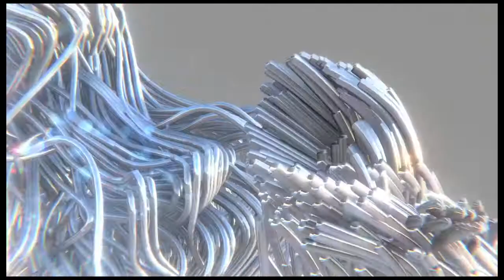A Favola da Medusa - Fecharam a Lisnave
Video by Alejandro Miguel Justino Crawford
A.M.J. Crawford is a poet, artist and VJ who has conceived videos and worked live with rock bands such as MGMT, Tame Impala, Childish Gambino and Edward Shape & The Magnetic Zeros.
This is his first video for A Favola da Medusa.

A Favola da Medusa:
George Haslam, Mariana Abrunheiro, Miguel Martins, Filipe Homem Fonseca